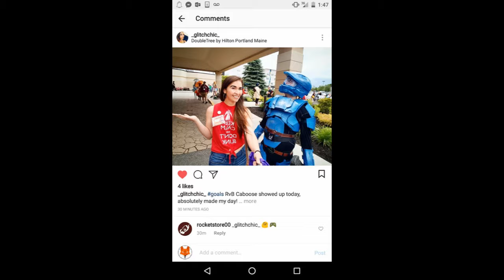portcon and proud!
my adventure to portcon brought me home with many stories to tell but check out my next video for a surprise!